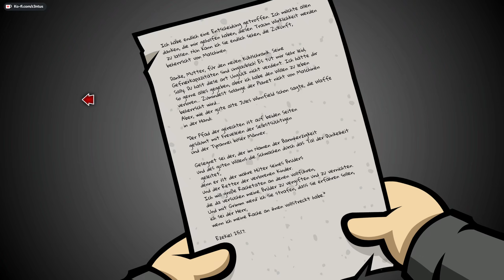Matt in der Kryostase & die Geschichten | Let's Play RANDALS MONDAY #14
⇒ Let's Play RANDAL'S MONDAY: Matt in der Kryostase & die Geschichten | #14 | 4K, 60 FPS, Blind

____ Social Media ____

____ Livestream ____

____ Teilnehmer ____

⇒   Z3ntusBl4ck:  @Z3ntusBl4ck

____ Randal's Monday ____

⇒ TITEL: Randal's Monday
⇒ GENRE: Abenteuer, Indie, Point-&-Click, Humor, Witzig
⇒ ENTWICKLER: Nexus Game Studios
⇒ PUBLISHER: Daedalic Entertainment
⇒ SYSTEM: PC/Steam
⇒ VERÖFFENTLICHUNG: 12. Nov. 2014

____ Instant Gaming ____

____ Info ____

____ Tags ____

____ ENDE ____